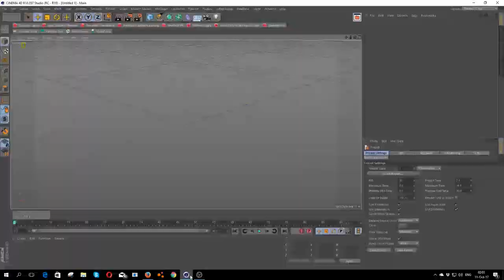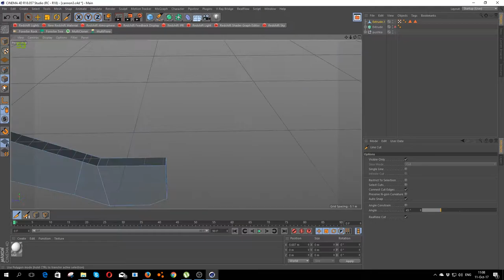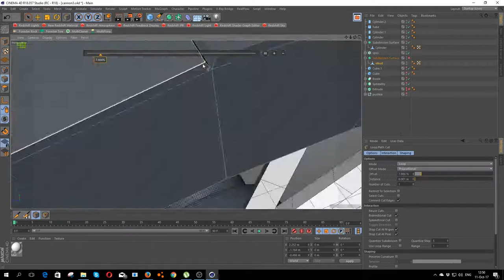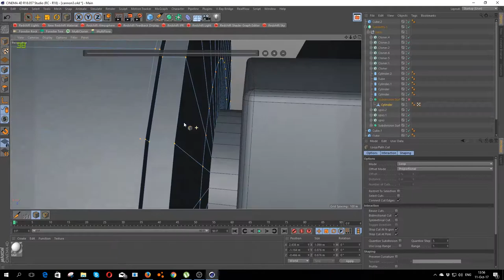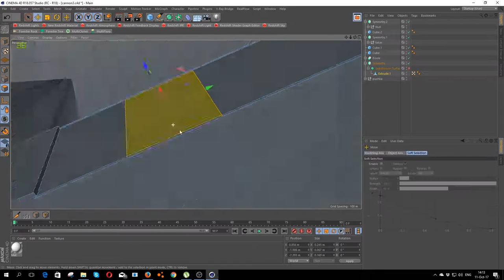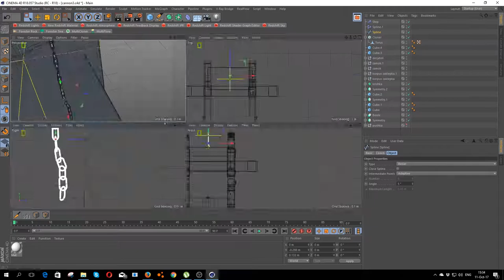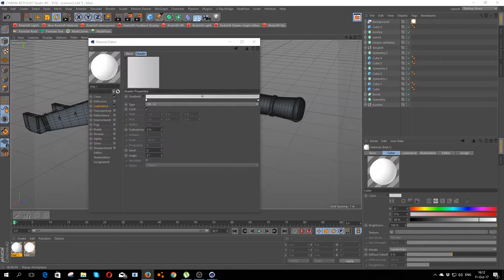XVIII Century Cannon SpeedArt SpeedModeling